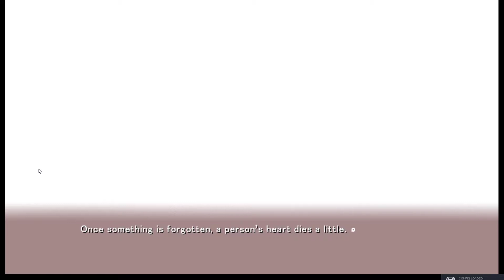Trinoline #1 - Welcome to Slooty heaven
These videos were pre-recorded back in July. If you wonder why or have any questions see the update video I made back in July.